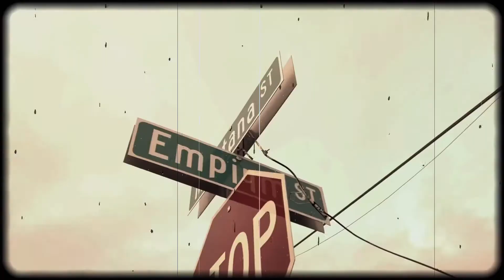2 Dolla Will & jdmasters - Empire Street Raps (Official Music Video)